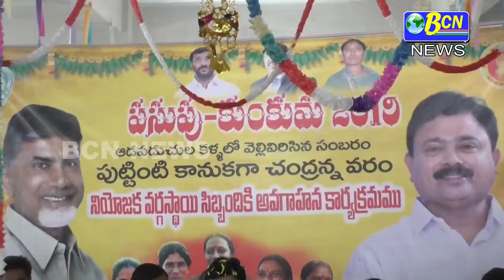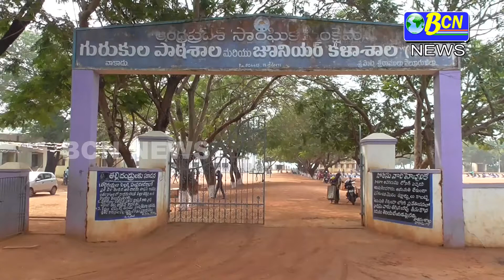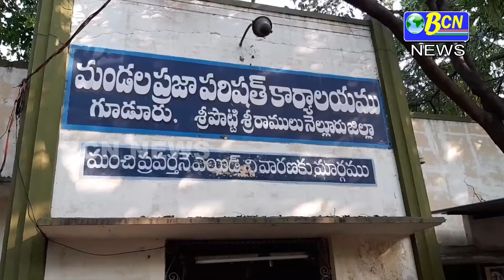29-01-2019 BCN NEWS WEB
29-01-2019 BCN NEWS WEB